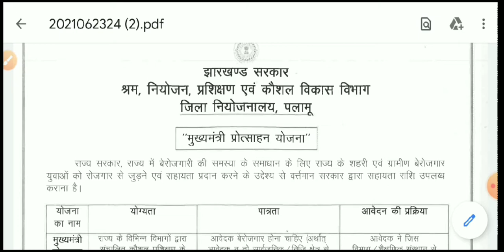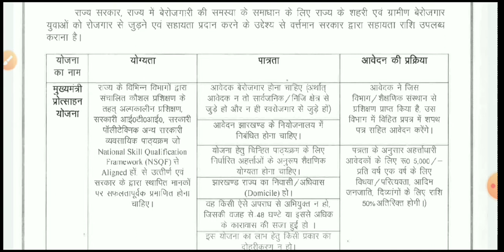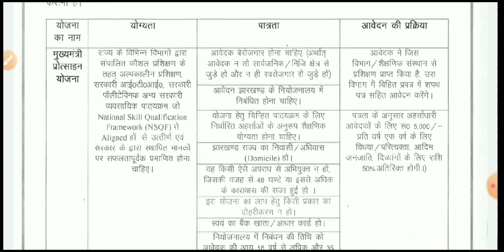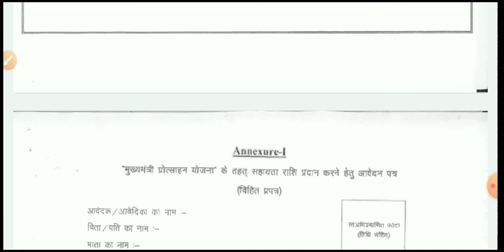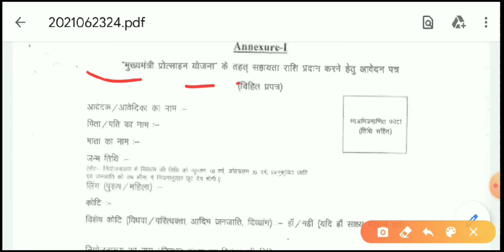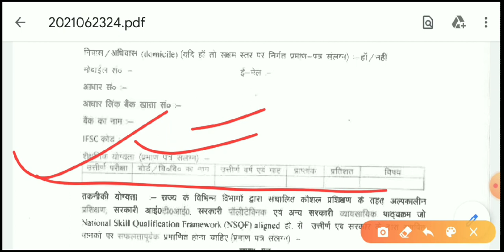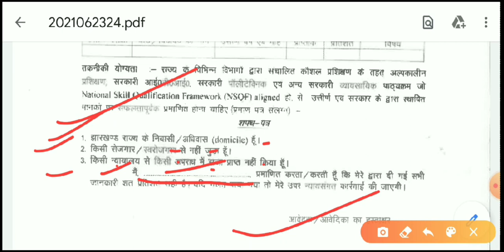झारखंड बेरोजगारी भत्ता 2021 | आवेदन शुरू कैसे फॉर्म भरें step -by- step सभी जिलों का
jharkhand berojgari bhatta